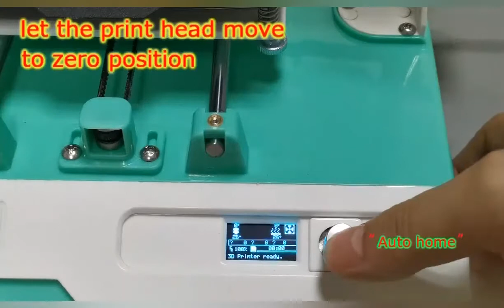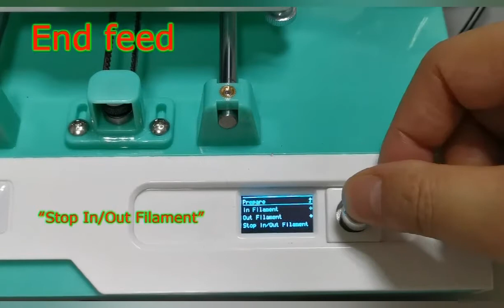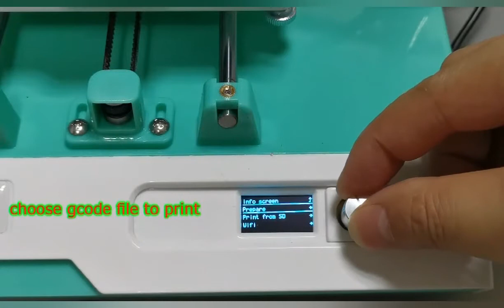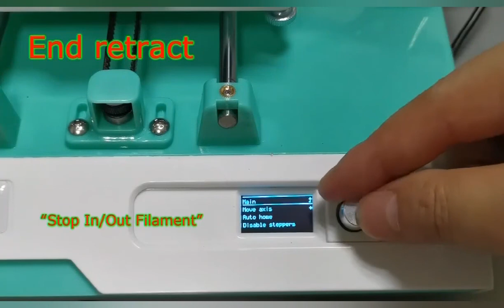EasyThreed K2 operation video